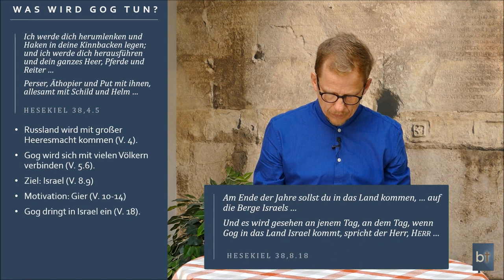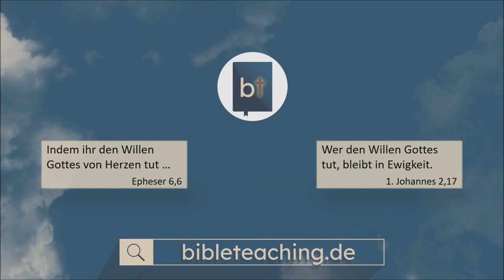Księga Ezechiela 38 zapowiada sudańską i rosyjską inwazję na Izrael: Sudan i Rosja przeciw Izraelowi